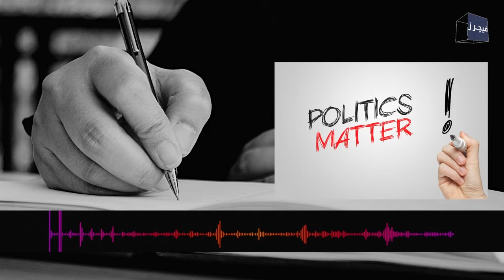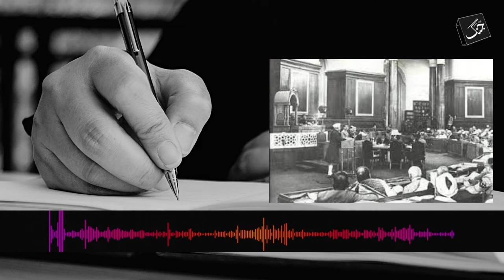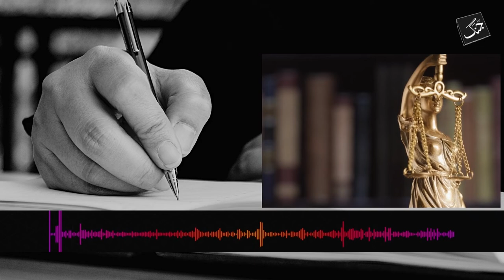General Raheel Sharif Ko Army Chief Banane Wala Kon? Judges Aur Generals Ko Siasat Ka Shoq Kyun?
Why do judges and generals have a passion for politics or who attracts them to this side?